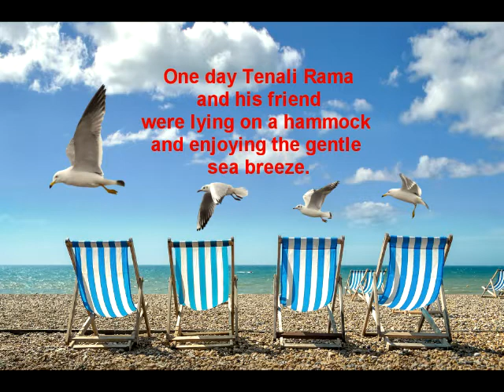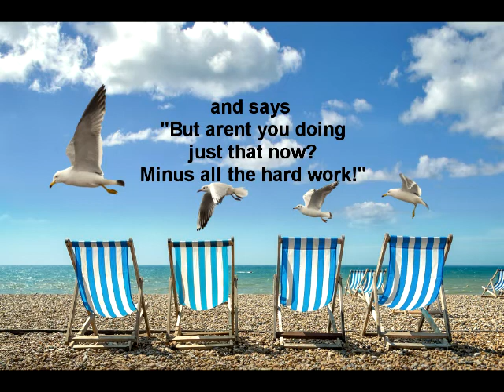Tenali Rama Story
One day Tenali Rama and his friend were lying on a hammock and enjoying the gentle sea breeze. It was a beautiful day, and both men were smiling to themselves. Seeing his friend, Tenali inquired as to what was causing him to smile. His friend replied saying he was thinking about the day when he will be truly happy.

“When is that?” Tenali Rama asked. His friend went on to explain that he will truly feel happy when he has a house by the sea, with a comfortable car, a big bank balance, a pretty wife and four sons who would get educated and earn a lot of money.

Interrupting this monologue, Tenali asked, “After all this, what will you do?” To which his friend replies “After all this, I can put my feet up, enjoy the sea breeze and the sun on my face.” Hearing this, Tenali gives out a mighty laugh and says “But aren’t you doing just that now? Minus all the hard work!”

Moral :- Be Happy in the Moment

Image Credits :-